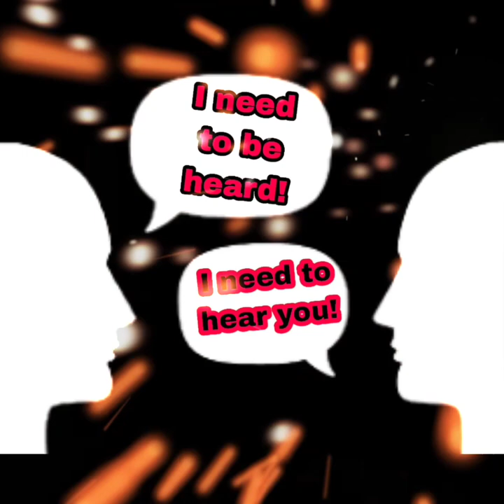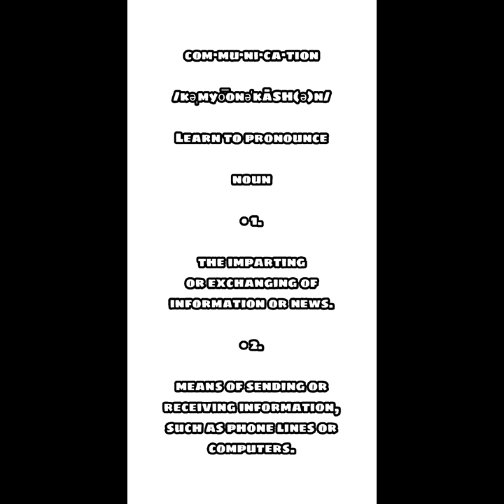Time To Talk "Well?" #10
com·mu·ni·ca·tion

/kəˌmyo͞onəˈkāSH(ə)n/

noun

• 1.

the imparting or exchanging of information or news.

• 2.

means of sending or receiving information, such as phone lines or computers.

"Well?"
Conversation and communication are incredibly important, now more than ever! Our new voice is here for that! Go to @foodbytheword on YouTube and check it out!